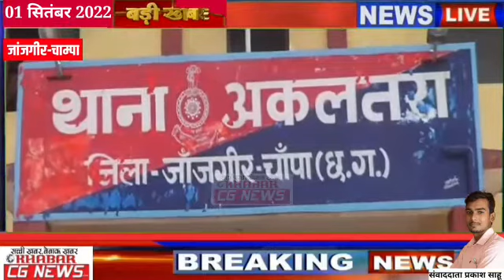प्लांट में चोरी, चोर के खिलाफ FIR दर्ज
KhabarCGNews